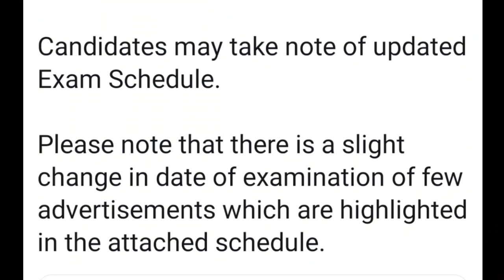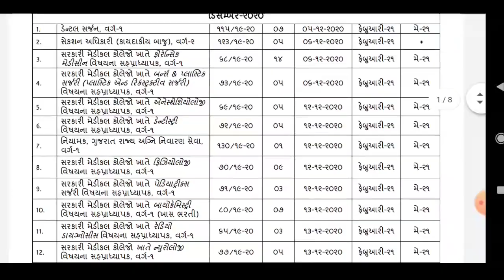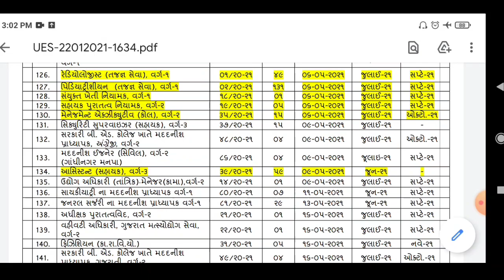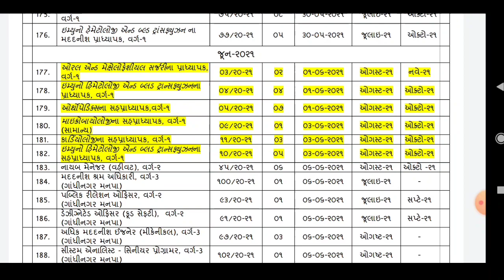exam date, upcoming government exam date, ojasgpsc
1. upcoming govt exams 2021
2. upcoming government exams 2021
3. government exam list
4. upcoming government exams 2021
5. list of competitive exams for government jobs
6. upcoming government exams 2021 22

spep: shorturl.at/QW015
maths in 2 second: shorturl.at/EFHM1